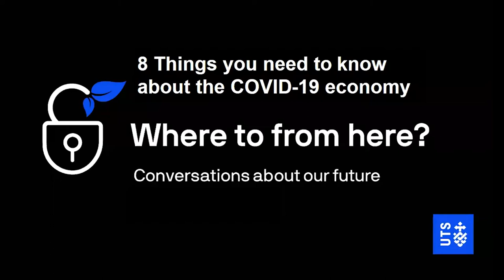Where to from here? - The COVID-19 Economy